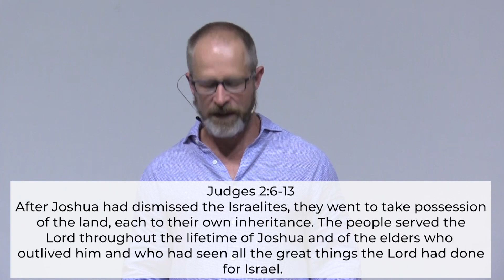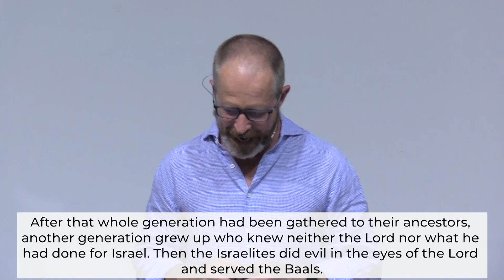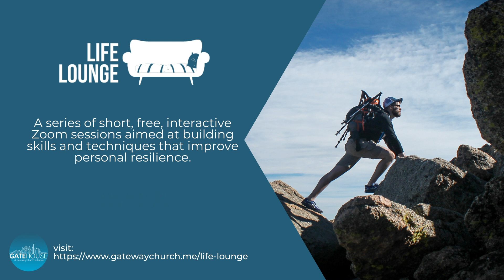Gateway Church Online | Sunday service 16th August 2020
Welcome to Gateway Church online, as Matthew concludes our latest teaching series, 'Out of the wilderness'.